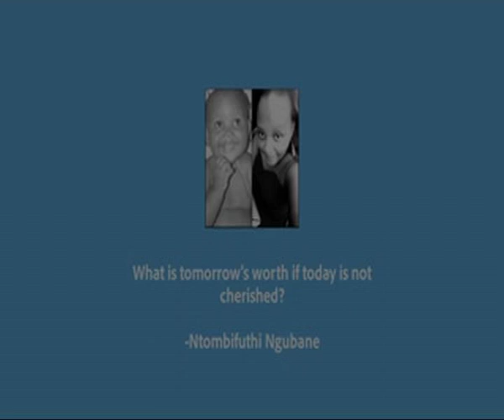Izintombi Zentukuthelo + UKZN Maidens